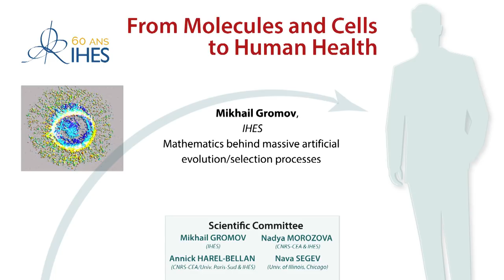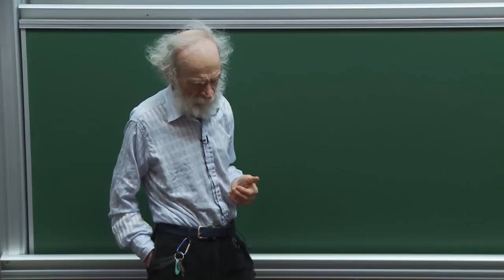Mikhail Gromov - Mathematics behind massive artificial evolution/selection processes